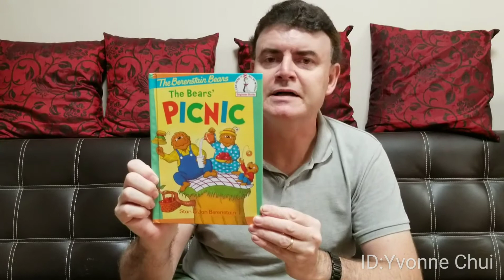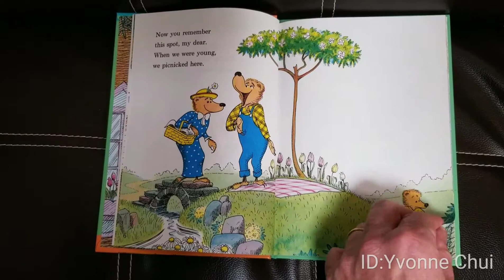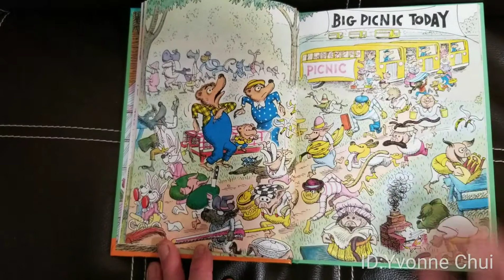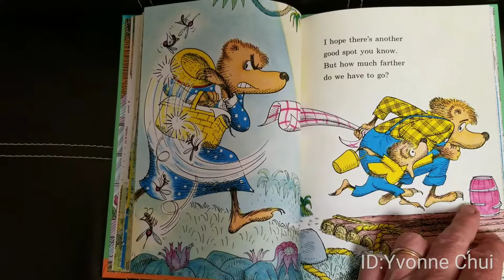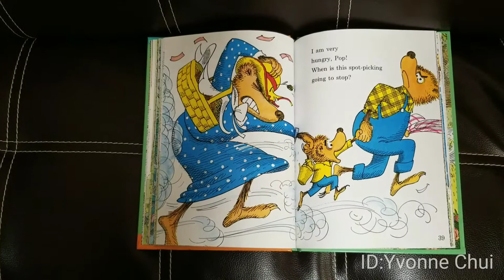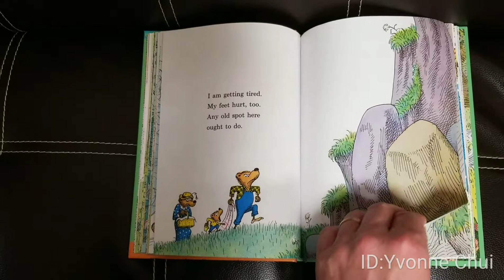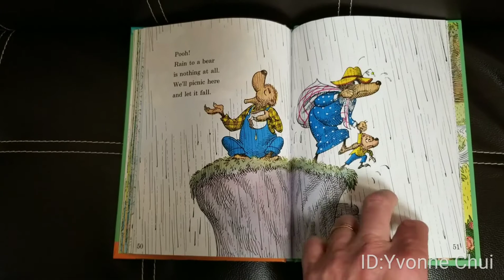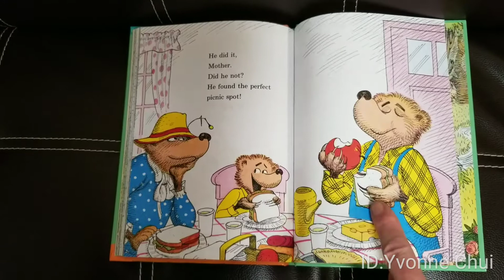Story - The Bears Picnic with Teacher Stephen